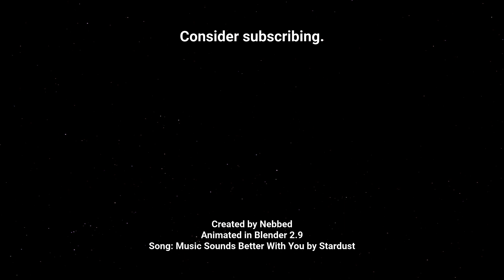Music Sounds Better On The Moon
So I got bored and decided to make an animation for my birthday. What you may ask? Well... I guess you'll have to find that out for yourself.

CREDITS:
Software: Blender 2.9
Song: Music Sounds Better With You by Stardust